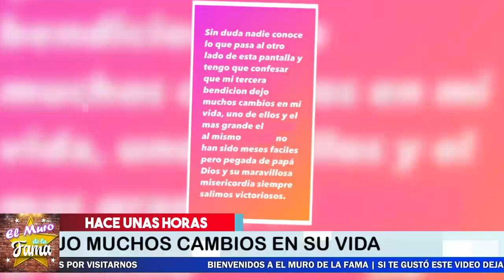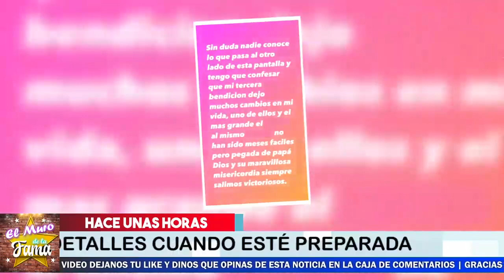🔴😱Se Revela La verdad oculta De los Momentos Dificiles De Ximena Duque 🙀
Aturdida Ximena Duque revela los duros momentos que ha vivido desde el nacimiento de su 3ra HIJA

Se Revela La verdad oculta,  De los Momentos Dificiles, De Ximena Duque,  ¿Que tiene la hija de Ximena Duque?, ¿Cuántos hijos tiene Ximena Duque?, ¿Por qué el hijo de Ximena Duque no vive con ella?, ¿Quién es la mamá de Ximena Duque?, ¿Cómo se llama la nueva hija de Ximena Duque?, ¿Cómo se llama la segunda hija de Ximena Duque?, ¿Quién es el padre de los hijos de Ximena Duque?, ¿Qué hace el esposo de Ximena Duque?, ¿Quién es el nuevo novio de Ximena Duque?, ¿Dónde nació la actriz Ximena Duque?, ¿Qué es monat de Ximena Duque?, ¿Cuándo es el cumpleaños del hijo de Ximena Duque?, ¿Cómo se llama el hermano de Ximena Duque?, ¿Cuál es la edad de Ximena Duque?, el muro de la fama , Ximena Duque

¡ BIENVENIDOS ‼️

Entertainment
Television program
noticias de espectaculos
espectaculos noticias
noticias de la farandula
tv mexicana
Televisa espectaculos
chismes
escandalo de los famosos 2021
farandula 2021
chisme de farandula
karol tamiko
programa hoy
suelta la sopa
polemica
Ventaneando